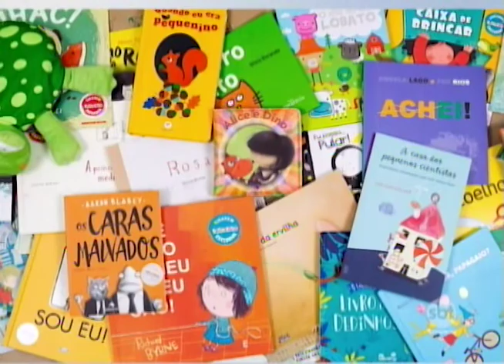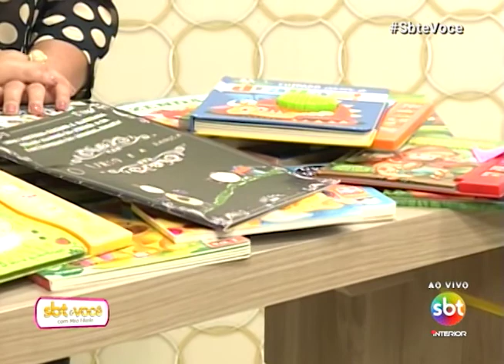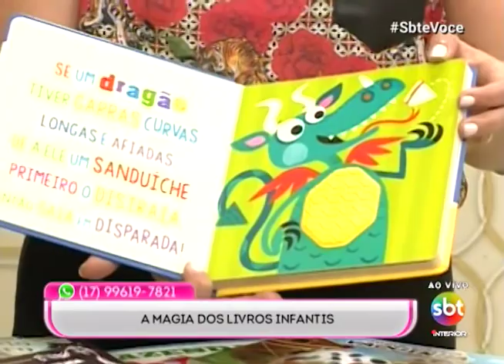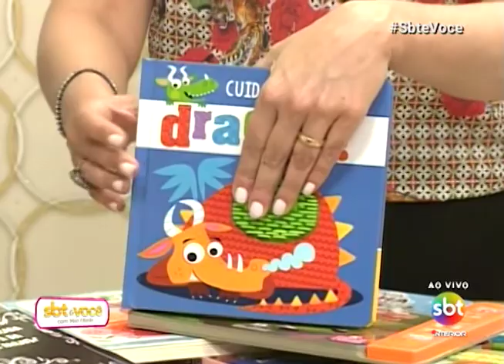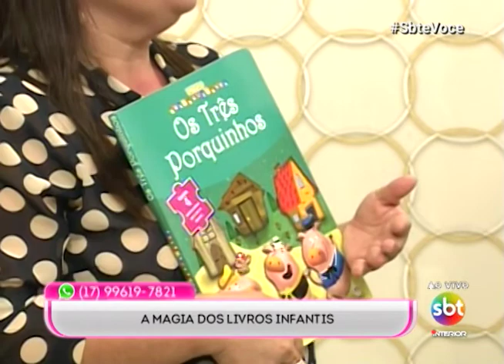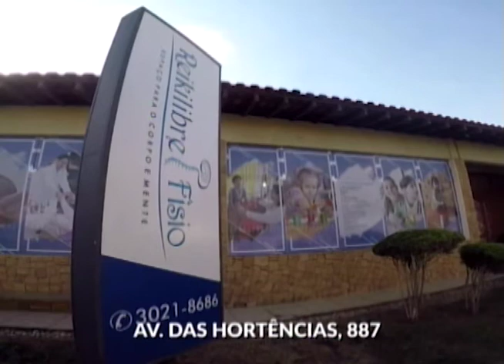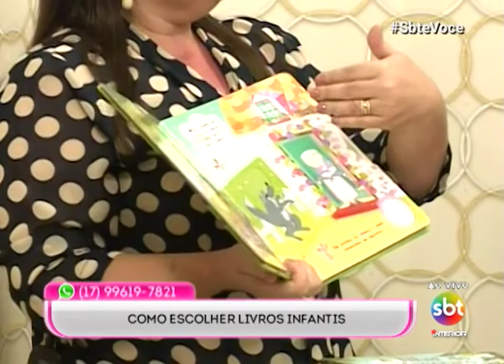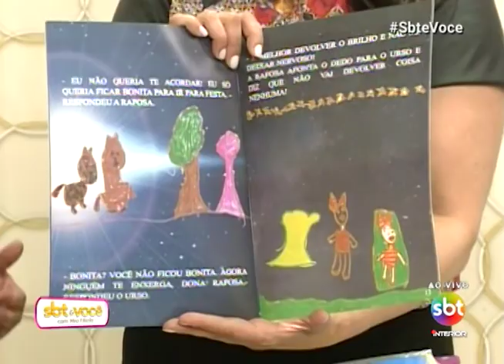SBT e Você 31/07/18 na íntegra